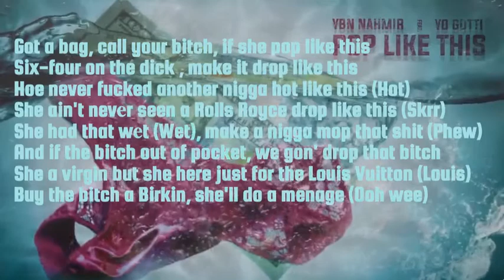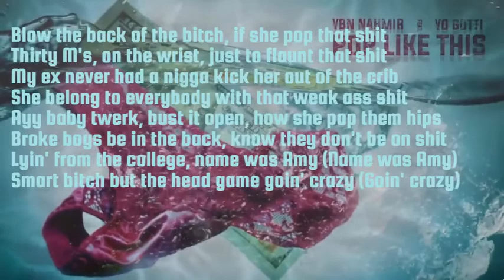YBN Nahmir - Pop Like This (feat. Yo Gotti) (Lyrics)